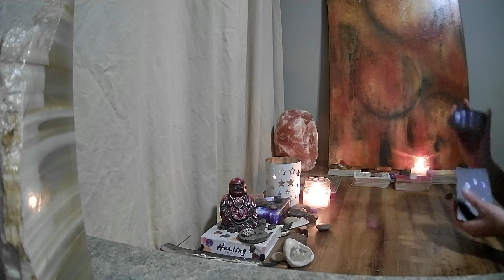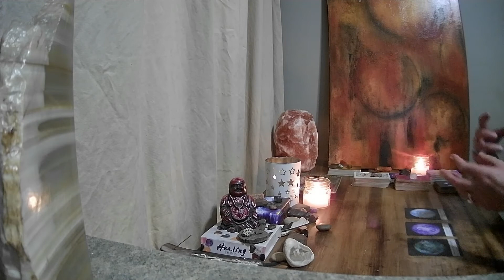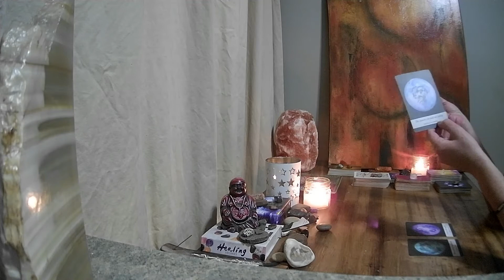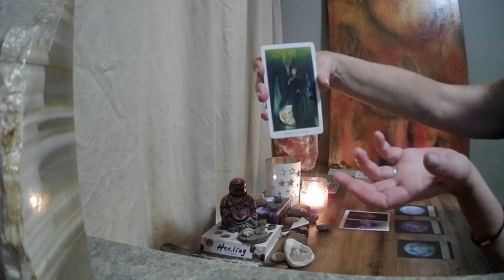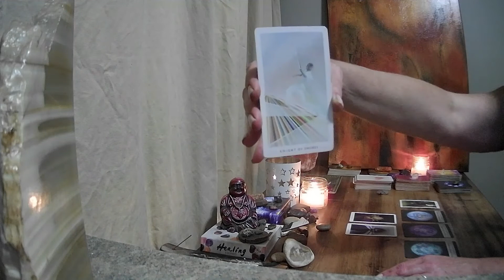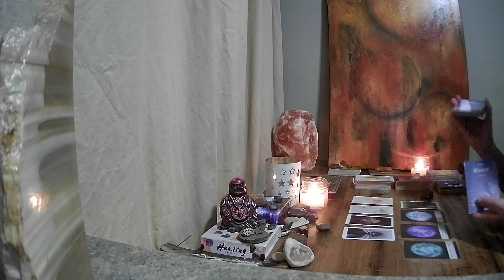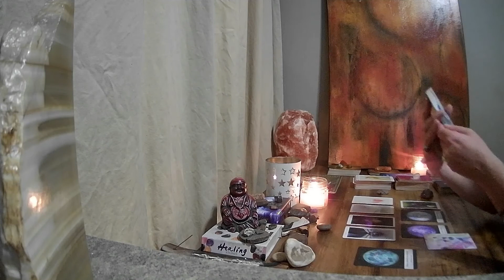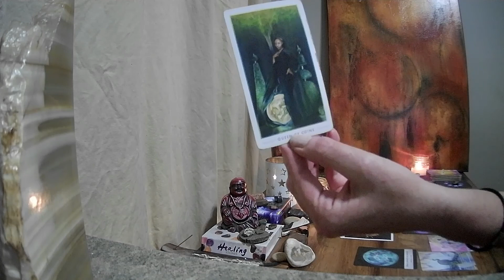CAPRICORN - NEW MOON IN LEO - AGAIN WITH THIS DAMN ENERGY!! SAY WHAT YOU NEED TO SAY ALREADY!!!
This reading is for Capricorn.
This is for your Sun, Moon, Venus and Rising.  It can also apply to any Capricorn placements that you may have in your chart.

Feel free to leave a comment below if this reading resonated with you and if it did please like this video and subscribe to get notified when I upload new videos.

If you would like to help support and donate towards my channel it is greatly appreciated.

If you wish to check out my original one of kind artworks please head over to my ebsq site as well as my instagram.